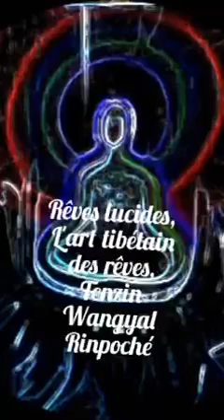l'Art tibétain des rêves, Tenzin Wangyal Rinpoché